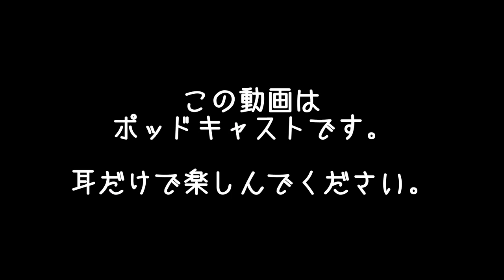ドブ水のような酒は呑むな！ | まこ姉の訳ありダイエットウォーク | 昼ビール放送局